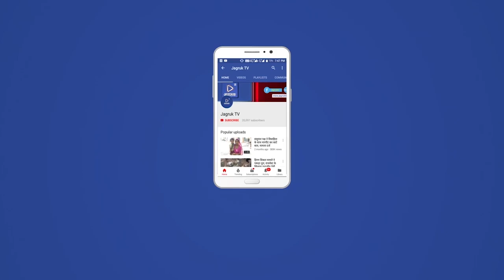बाड़मेर में ऊंट पर निकली बारात, अनूठी बारात देखने उमड़ा शहर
शहर की इन्दिरा कालोनी से शुक्रवार को अनूठी बारात निकली। दूल्हे समेत तमाम बाराती ऊंट पर सवार होकर सिरे बाजार निकले।

बाडमेर शहर की पुलिस लाईन से होते हुऐ रेलवे स्टेशन से डा, अम्बेडकर सर्किल होते हुए महाबार पहुचेगी। शाही बरात ऊँटो पर निकाली दूल्हे व बाराती ऊँटो पर बरात देखते रहे लोग बाडमेर कुछ मा। पहले दुल्हा हेलीकॉप्टर से दुल्हन लाते देखा घोडी पर देखा होगा हाथी पर आज बाडमेर शहर मे पहली बार कैमल यानी ऊँटो को सजा कर बाडमेर शहर शाही बरात के रूप निकाली शाम को महाबार गाँव पहुचेगी